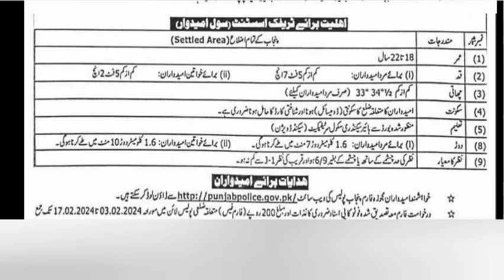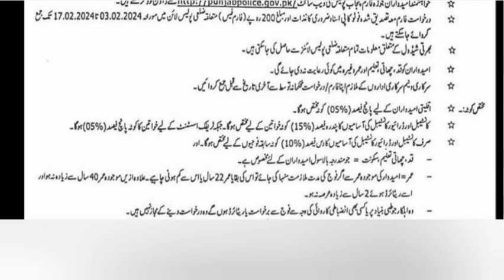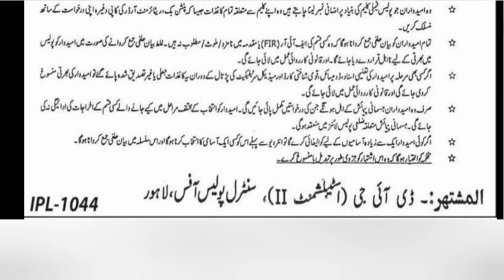punjab police jobs 2024 online apply| punjab police new jobs 2024| punjab police constable new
punjab police jobs 2024 online apply|punjab police new jobs 2024| punjab police constable new update today, Punjab police jobs 2024

السلام علیکم

Welcome to Today All Job Dani the official youtube channel of All Goverment and Private Sector Jobs,
Private Companies .